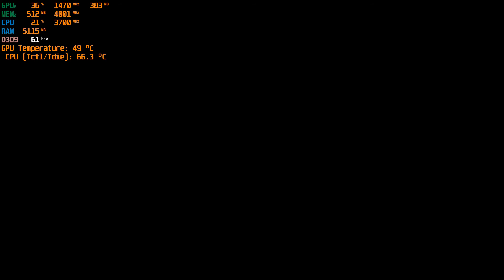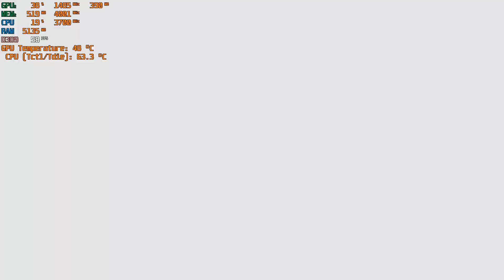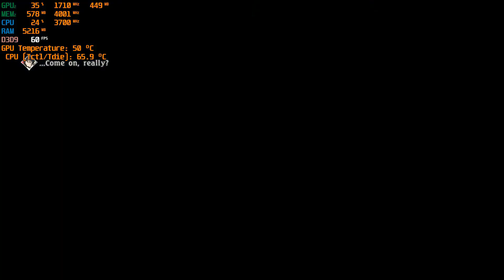Tales of Berseria Gameplay, GTX 1650, Ryzen 5 3550H, High Settings, 1080p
🎮Model: ASUS TUF Gaming FX505DT
🎮Processor: Ryzen 5 3550H [2.1GHz - 3.7GHz]
🎮GPU: GeForce GTX 1650, [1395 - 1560 MHz]
🎮Ram: 12 GB, DDR4 [2400 MHz] (4GB + 8GB, flex mode, dual channel)
🎮Display: 120 Hz
🎮SSD: 1 TB + 256 GB

0:00 Intro
0:18 Settings
0:33 Gameplay

🎮Frame Rate Counter Display: MSI Afterburner
🎮CPU Temperature Controller: Ryzen Controller
🎮Recording Software: GeForce Shadowplay
🎮Video Editing Software: Wondershare Filmora